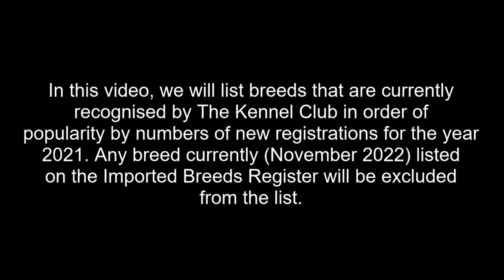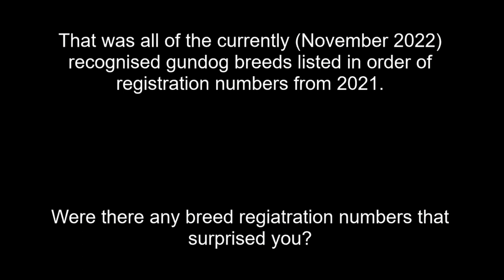Breed List By Popularity (By 2021's Registration Numbers)|GUNDOG GROUP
An full list of the gundog breeds, but this time in order of popularity working from last years registration numbers.

Music | Far Away by Declan DP